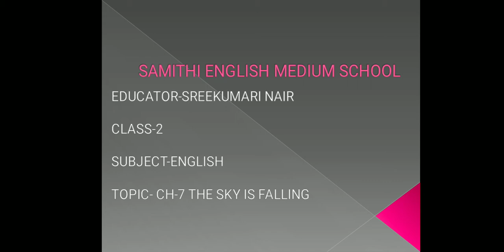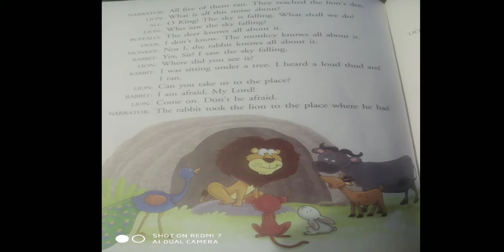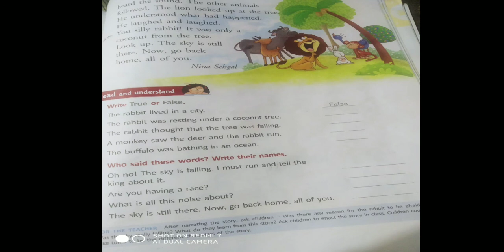Std 2 English ch 7 The sky is falling part 3